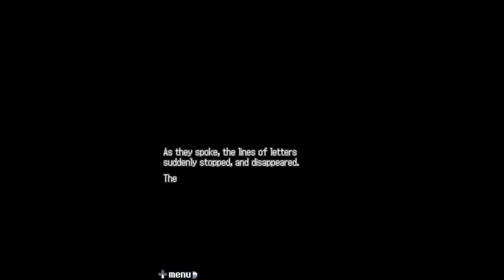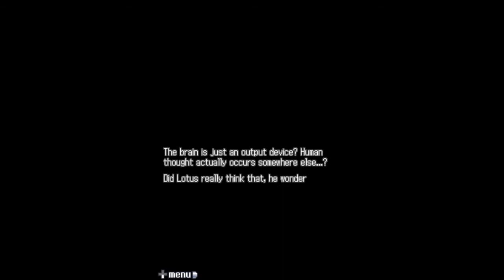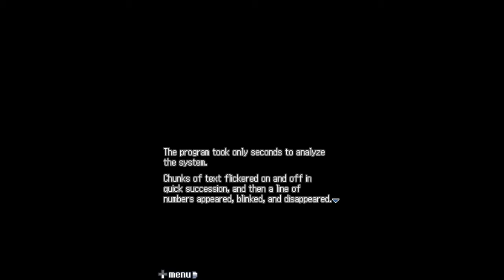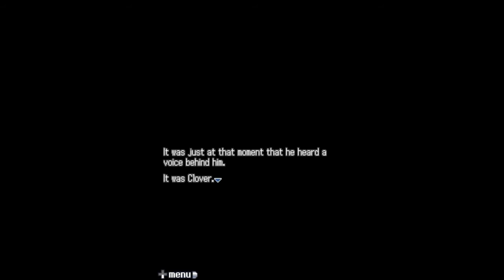Let's Play 999: Part 9 - SCIENCE BOY, NO!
SCIENCE BOY!